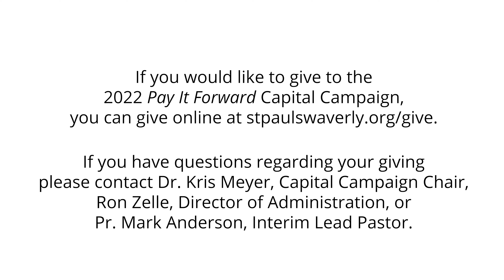2022 Capital Campaign Temple Talk - The Jerome Family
Join the Jerome family for a Temple Talk regarding the 2022 Capital Campaign!